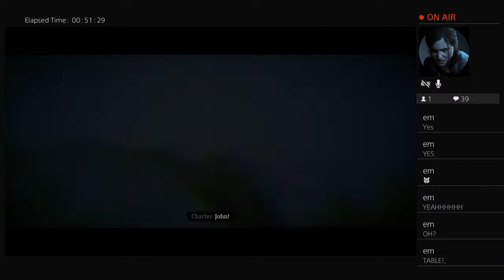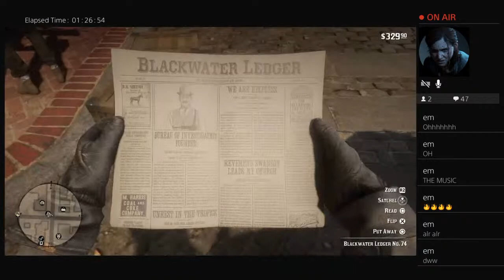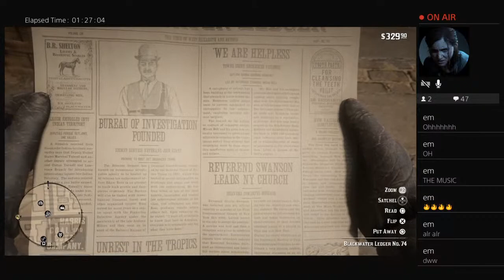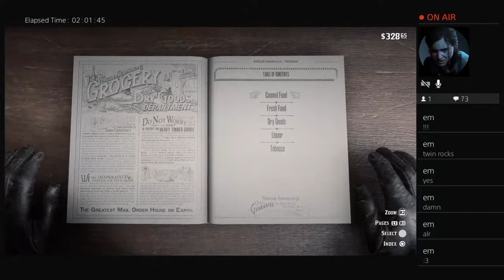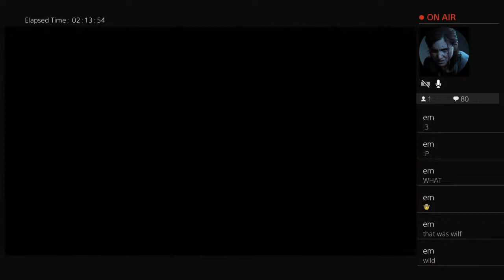rdr2 gameplay - mel